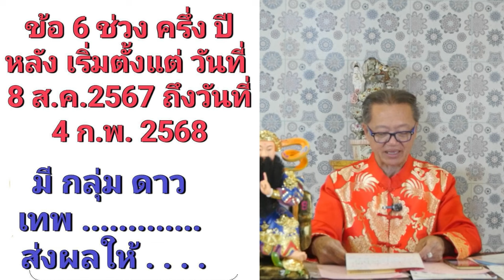10 ข้อแม่นๆ ดวงคนเกิดปีมะโรงที่ต้องเจอ ในปี 2567 | ซินแสอู๋ อู่ทองอู่น้ำ